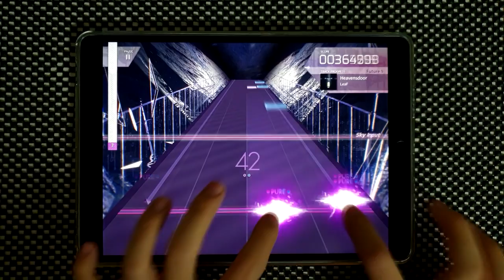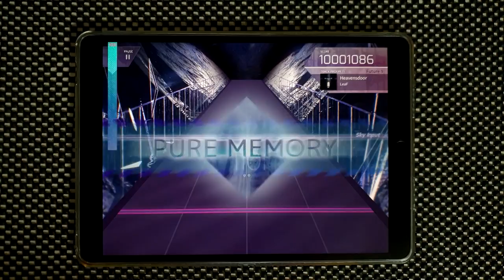【Arcaea】 Heavensdoor [FUTURE 9] PURE MEMORY 10'001'086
Arcaea v2.2
LeaF - Heavensdoor
Speed: 4.5

Device:
iPad Pro 10.5
Recording Device:
Galaxy Note 9
ZOOM H4n